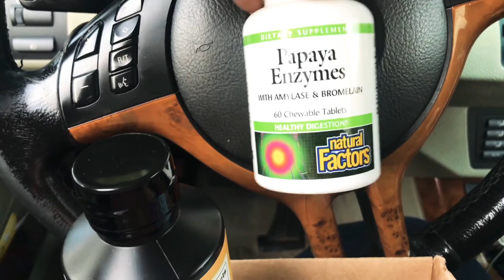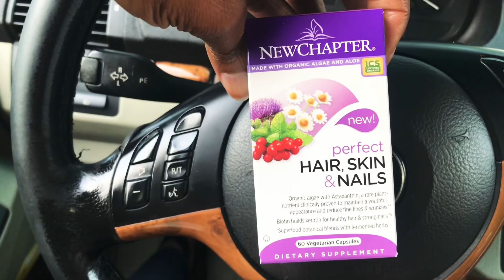Day 15 || What Do You Really Want Out Of Life? || Montina & Mansir in Destin Florida || S1E24